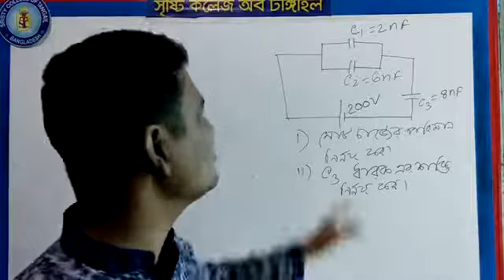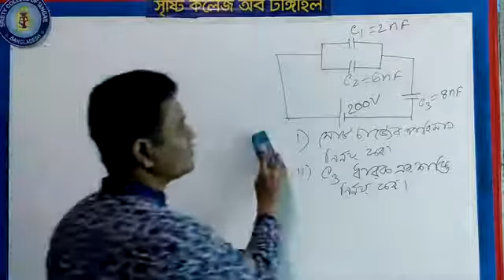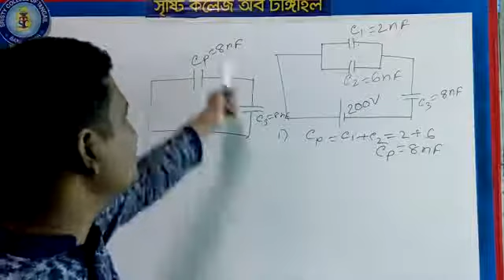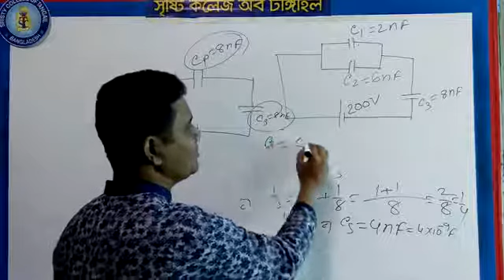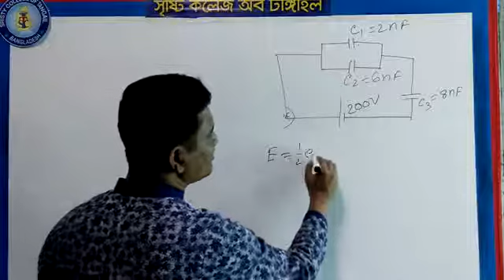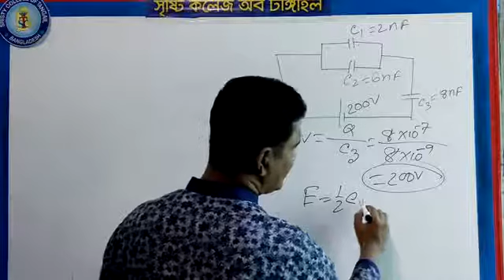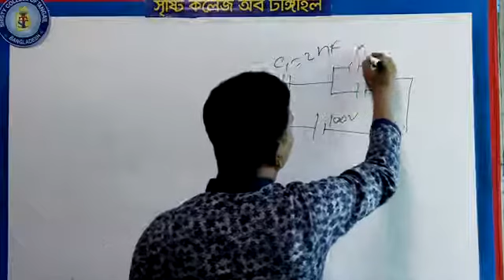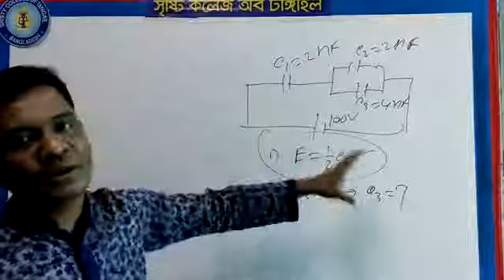ধারকের সৃজনশীল -২